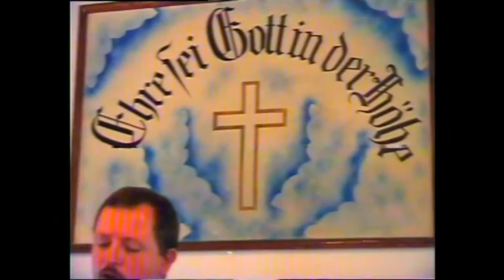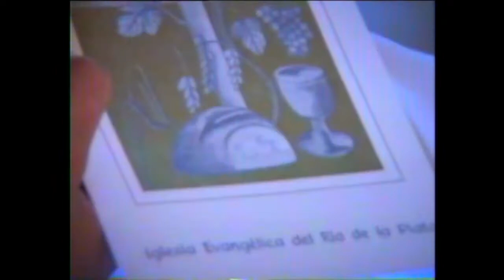IGLESIA EVANGELICA DEL RIO DE LA PLATA CONFIRMACIONES EL 24 DE ENERO DE 1999